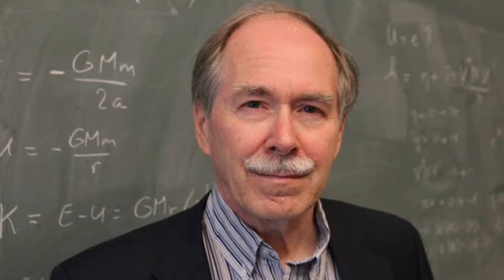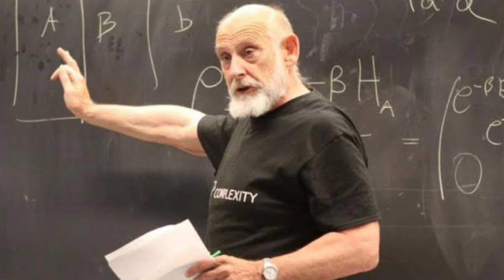நம் உடலில் உயிர் எங்குள்ளது? | Black Holes Vs உயிர் | Stunning Scientific Truths | Part 1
What are all the content you want me to speak, please mention in below comment box or above Google form link